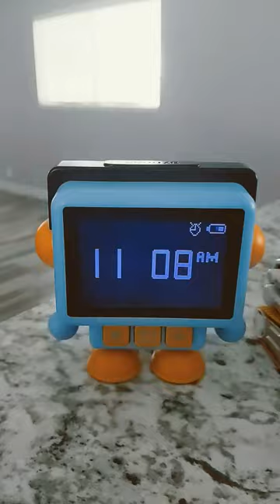April 7, 2024